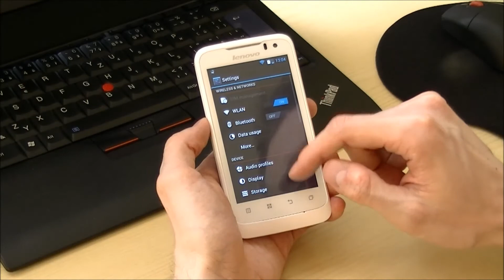Lenovo IdeaPhone P700i - videopředstavení (Lenovo Blog CZ)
Videopředstavení dvoujádrového 4" smartphone Lenovo IdeaPhone P700i s operačním systémem Android 4.0 Ice Cream Sandwich, pro dvě SIM karty.